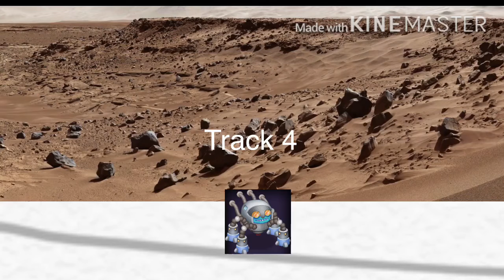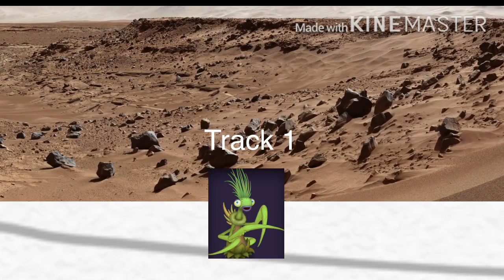Extraterrestrial Island Individuals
My Singing Monsters and the monsters are by Big Blue Bubble.
Some soundfonts are from Monomals, by Picomy.